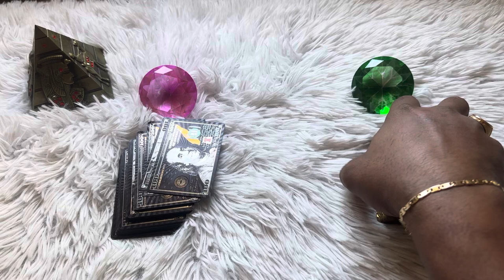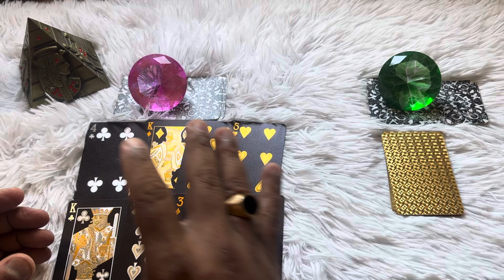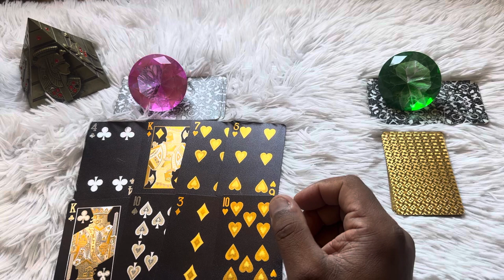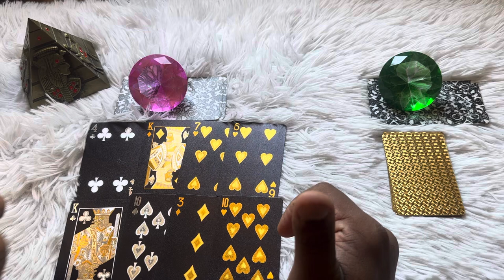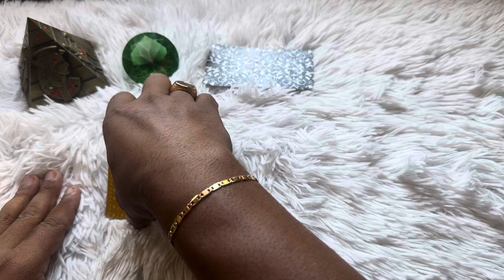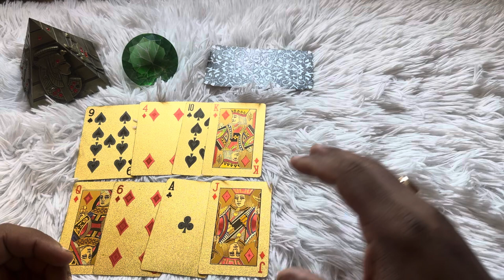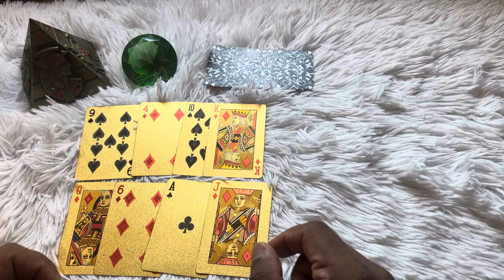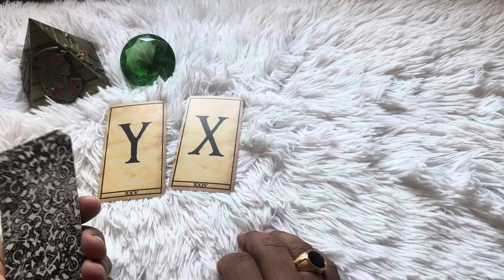O QUE ESSA PESSOA NÃO QUER ASSUMIR PARA VOCÊ? + LETRA INICIAL | Tarot Responde